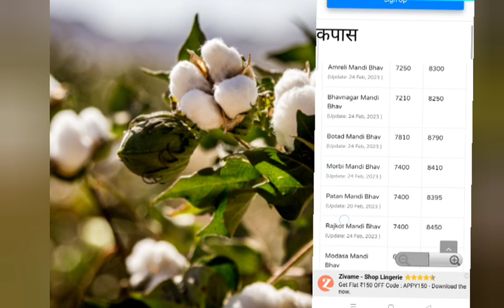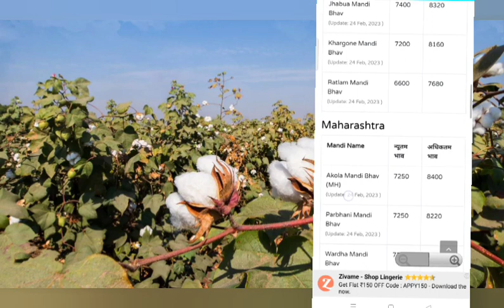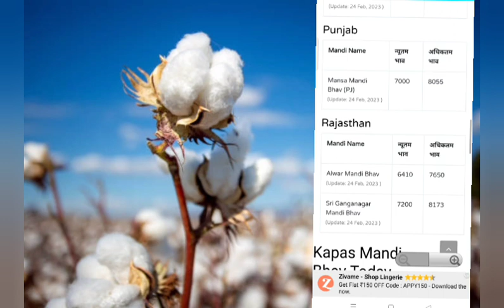नरमा कपास पर विशेष चर्चा ,कब तेजी ,कब मंडी ,आज का भाव,कब बेचे नरमा ,कब ना बेचे नरमा,पूरा विस्लेसन